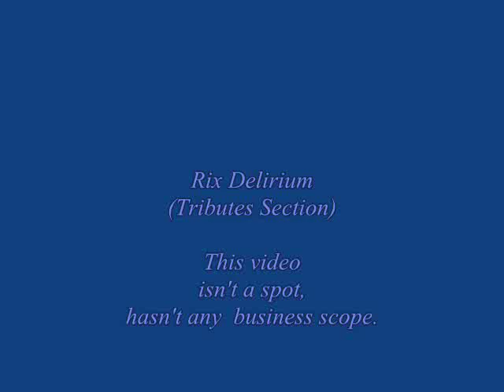RINAT DASAEV - The perfection (Rix Delirium).wmv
Born to be the number one.

Dedicated to my mother (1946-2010), she knew my passion.